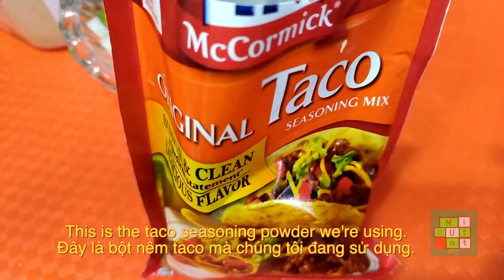Mexican Pork and Cheese Burritos Recipe | Công thức Burrito Thịt Heo và Phô Mai Mexico - #296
Today, we will show you how to make Mexican Pork and Cheese Burritos. This is a great dish that your family will love.  So, please watch this great video, and make some for your family, today.

Hôm nay, chúng tôi sẽ hướng dẫn các bạn cách làm bánh Burritos thịt heo và phô mai Mexico. Đây là một món ăn tuyệt vời mà gia đình bạn sẽ thích. Vì vậy, hãy xem video tuyệt vời này và làm cho gia đình bạn ngay hôm nay.